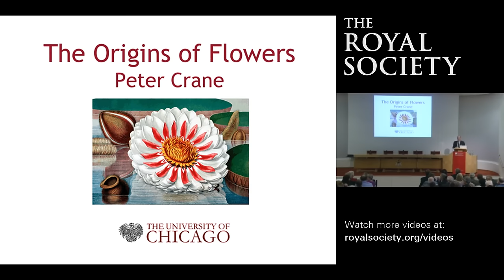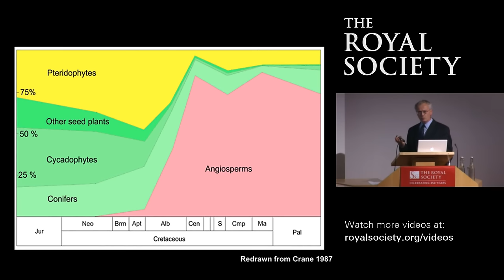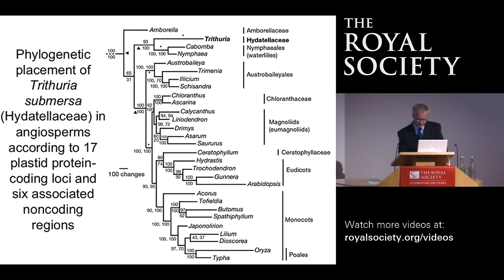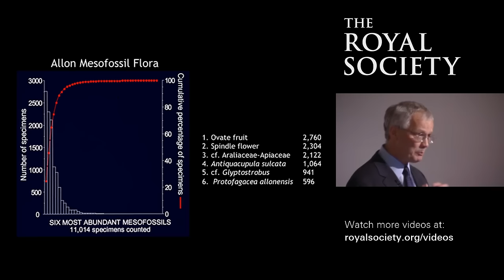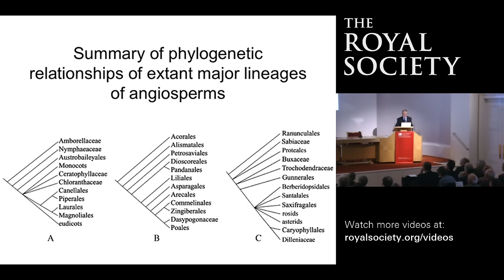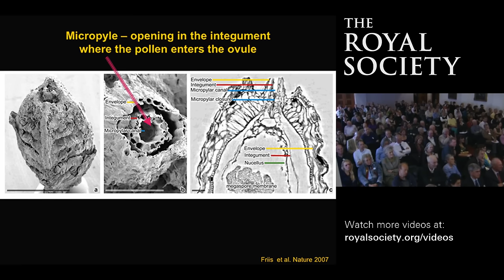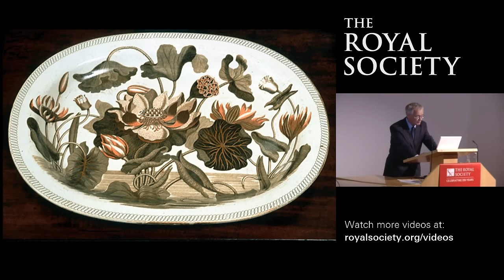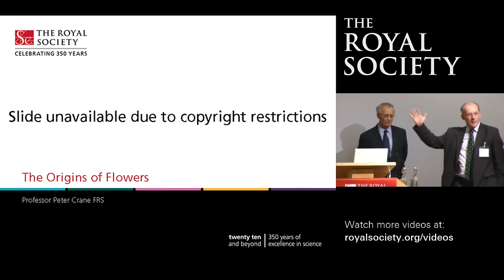The Origins of Flowers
Sir Peter Crane FRS, University of Chicago, explores current ideas on the evolution of flowers based on new information from living plants as well recent discoveries in the fossil record.

Filmed at 6.30pm -- 7.30pm on 12 May 2009 at The Royal Society, London.